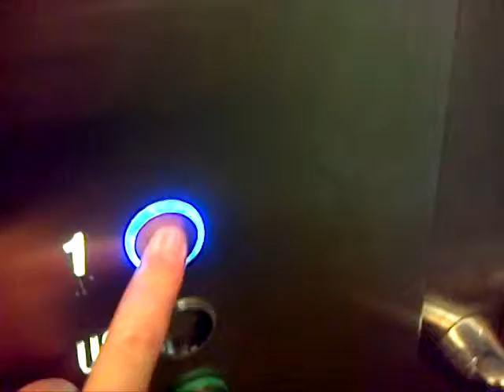Otis Gen2 lift at Cabot Circus mall in Bristol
This has frosted glass doors, and these were very busy